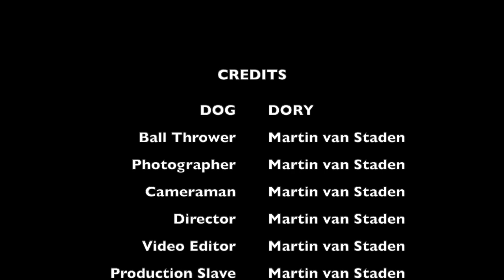DORY DORY RUN RUN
During LOCK-DOWN my dog decided to run a marathon while at home to raise money for rescue animals like she was that don't have a home and are in "LOCKED-UP"

This video is dedicated to all the Animal Shelters and volunteers and to everyone that adopts one of these special animals.